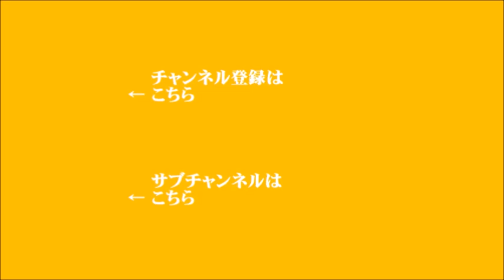【新行市佳】2021年5月29日 飯田浩司のOK! Cozy up! 週末増刊号